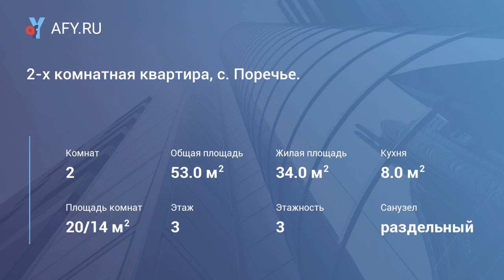2-х комнатная квартира, с. Поречье.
Цена: 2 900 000 Руб.
Продажа квартиры в Можайском районе, в большом и развитом населённом пункте Поречье. Квартира двухкомнатная, просторная с большой кухней. Общая площадь примерно 54 кв.м, площадь кухни 8,5 кв.м, расположена на третьем этаже трёхэтажного панельного дома, на улице Гагарина, дом № 10. Очень чистая, ухоженная двушка, с отличным ремонтом. В квартире пластиковые стеклопакеты, металлическая входная дверь, заменены межкомнатные двери. Комнаты изолированные, санузел раздельный. Балкон застеклён. Вместительная прихожая. На данный момент в квартире никто не проживает. Документы на квартиру в порядке.